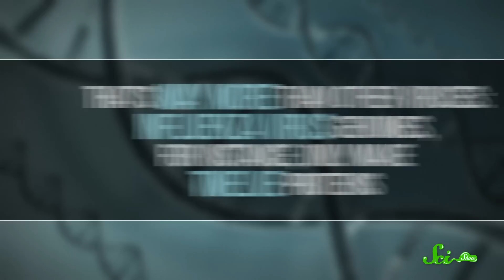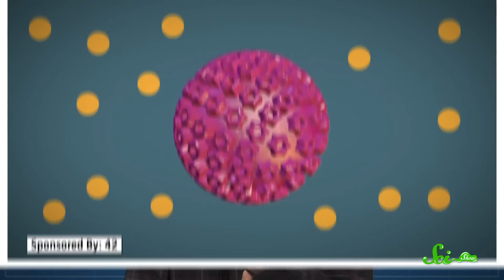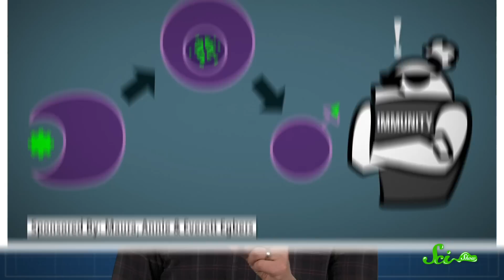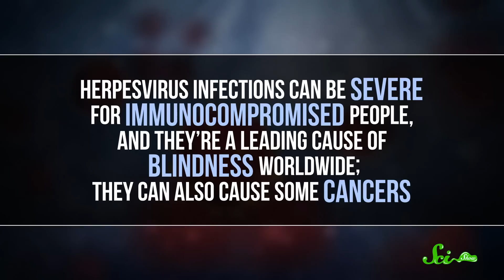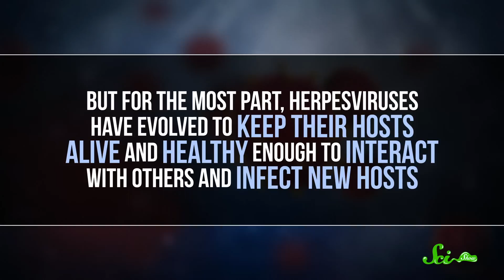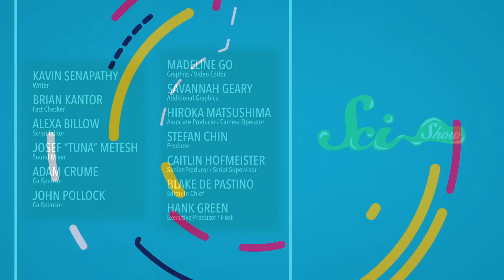Why Herpes is Different From Other Viruses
You may know that unlike other viruses, once you get herpes you’re stuck with it for life.  But just how do these master viruses accomplish this tricky feat? Join Hank Green for a new episode of SciShow, and learn what makes Herpes different from the rest!